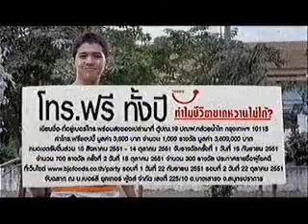โฆษณา ปาร์ตี้ หอพักสตรี